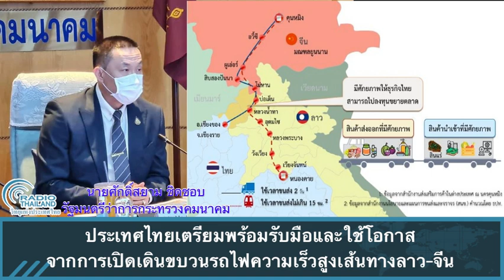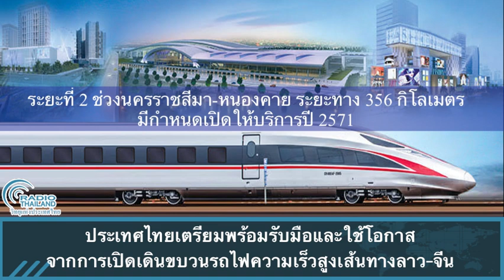ประเทศไทยเตรียมพร้อมรับมือและใช้โอกาสจากการเปิดเดินขบวนรถไฟความเร็วสูงเส้นทางลาว-จีน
ประเทศไทยเตรียมพร้อมรับมือและใช้โอกาสจากการเปิดเดินขบวนรถไฟความเร็วสูงเส้นทางลาว-จีน  ออกอากาศภาค 07.30 น. วันที่ 25 ต.ค. 64  โดย สวท.กทม.